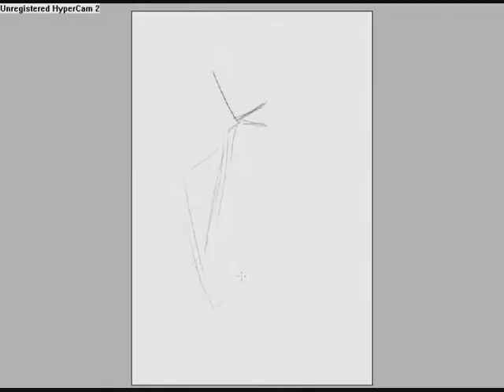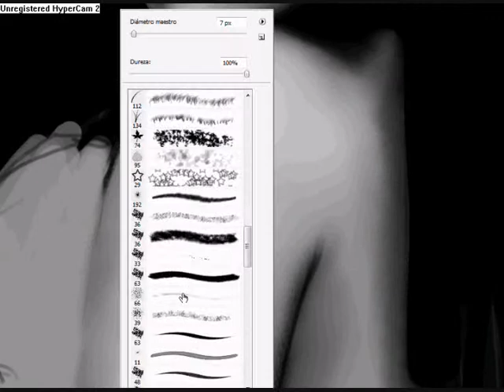Digital Paint, Paola Nuñez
Hecho con Adobe Photoshop y Tableta Genius, espero que les guste.